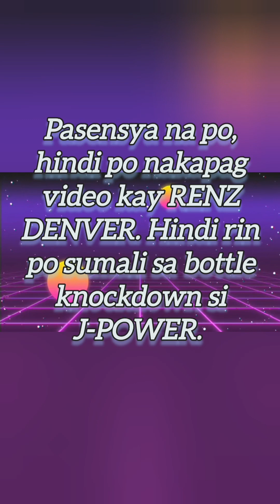BOTTLE KNOCKDOWN AT NANGA GUIMBAL ILOILO